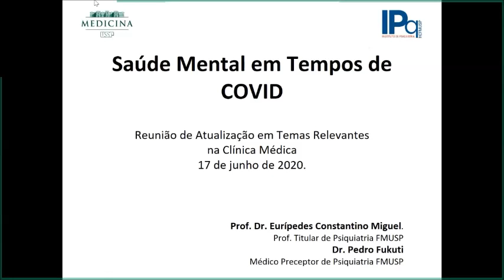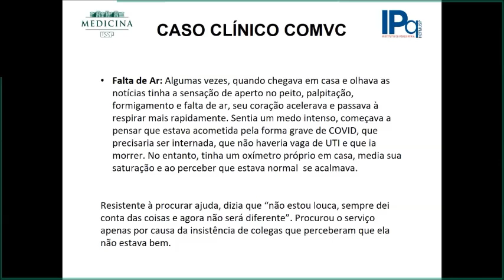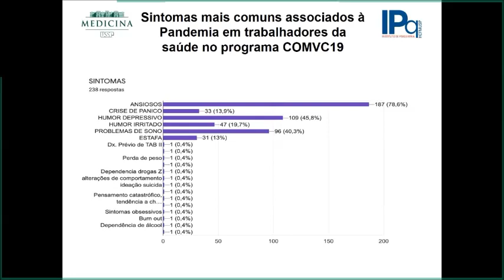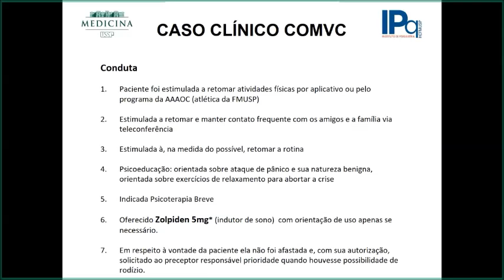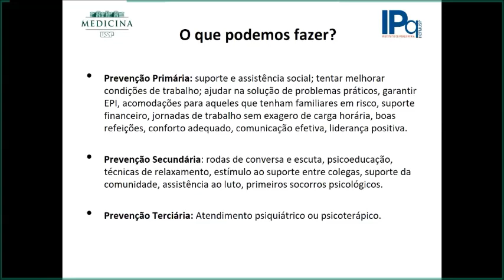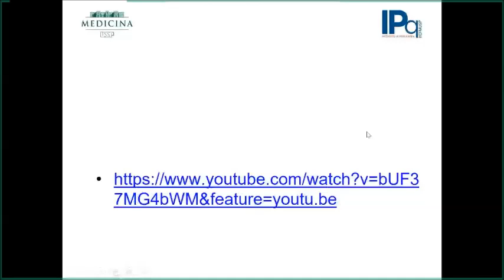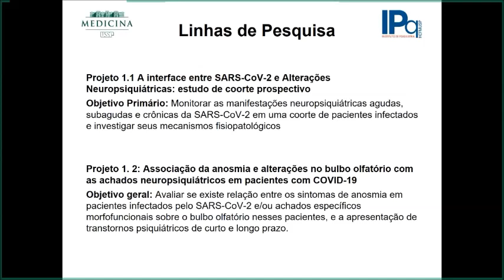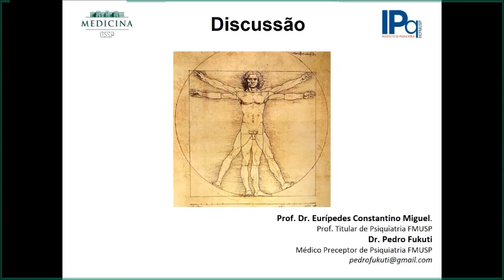Saúde Mental em Tempos de COVID